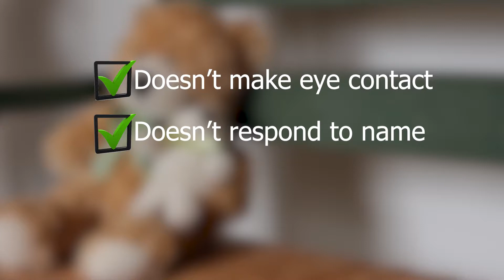PED CHECK LIST SPEC